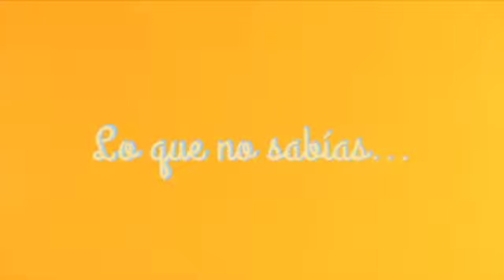Bebés y más// Alimentación complementaria para el Bebé// 23 Ene 2020